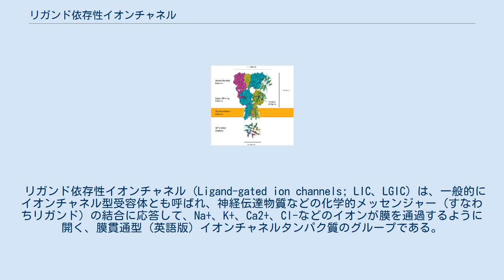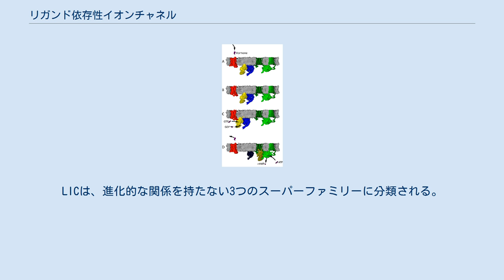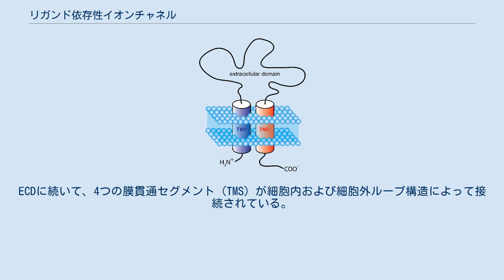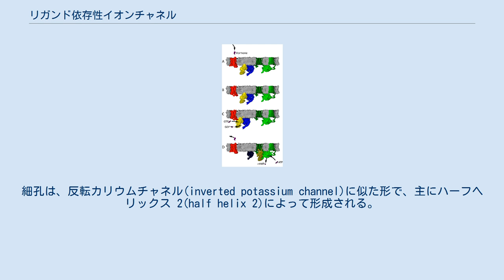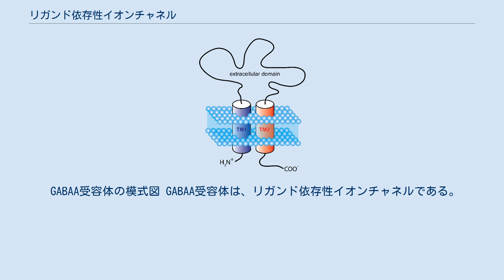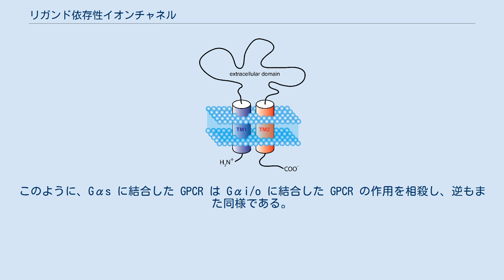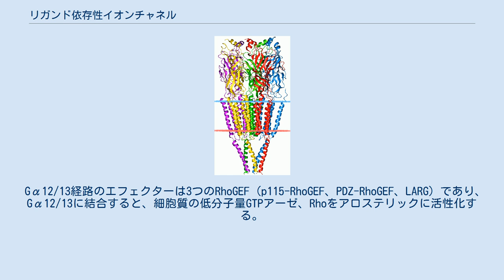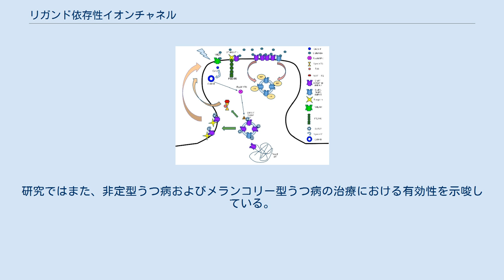リガンド依存性イオンチャネル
イオンチャネル結合型受容体 イオン リガンド (アセチルコリンのような) リガンドが受容体に結合すると、受容体のイオンチャネル部分が開き、イオンが細胞膜を通過するようになる。
 リガンド依存性イオンチャネル (Ligand-gated ion channels; LIC、LGIC) は、一般的にイオンチャネル型受容体とも呼ばれ、神経伝達物質などの化学的メッセンジャー (すなわちリガンド) の結合に応答して、Na+、K+、Ca2+、Cl-などのイオンが膜を通過するように開く、膜貫通型 (英語版) イオンチャネルタンパク質のグループである。
 シナプス前神経細胞 (英語版) が興奮すると、小胞からシナプス間隙 (英語版) に神経伝達物質が放出される。
次に、神経伝達物質はシナプス後ニューロン (英語版) にある受容体に結合する。
これらの受容体がリガンド依存性イオンチャネルである場合、結果として生じるコンホメーション変化によりイオンチャネルが開き、細胞膜を横切るイオンの流れが生じる。
これにより、興奮性の受容体反応では脱分極 (英語版) 、抑制性の受容体反応では過分極 (英語版) が発生する。
 これらの受容体タンパク質は、典型的には、少なくとも２つの異なるドメインから構成されている。
イオン孔を含む膜貫通ドメインと、リガンド結合部位 (アロステリック結合部位) を含む細胞外ドメインである。
このモジュール性により、タンパク質の構造を見つけるための「分割統治」アプローチが可能になった (各ドメインを別々に結晶化する)。
シナプスに位置するこのような受容体の機能は、シナプス前に放出された神経伝達物質の化学信号を直接かつ非常に迅速にシナプス後の電気信号に変換することである。
多くのLICは、アロステリックリガンド、チャネルブロッカー (英語版) 、イオン、または膜電位によってさらに調節される。
LICは、進化的な関係を持たない3つのスーパーファミリーに分類される。
Cysループ型受容体、イオンチャネル型グルタミン酸受容体 (英語版) 、ATP依存性チャネルである。
 閉鎖状態のニコチン性アセチルコリン受容体、予測される膜境界が示されている、PDB 2BG9 Cysループ型受容体は、N末端の細胞外ドメインにある2つのシステイン残基間のジスルフィド結合によって形成される特徴的なループにちなんで命名された。
これらは通常、このジスルフィド結合を欠いている五量体リガンド依存性イオンチャネルの大規模なファミリーの一部であるため、暫定的な名称である「プロループ受容体」に由来する。
細胞外N末端リガンド結合ドメインの結合部位は、脊椎動物では(1)アセチルコリン(AcCh)、(2)セロトニン、(3)グリシン、(4)グルタミン酸、(5)γ-アミノ酪酸(GABA)の受容体特異性を有している。
受容体は、それらが伝導するイオンの種類 (アニオン性またはカチオン性) によって細分化され、さらに内因性リガンドによって定義されるファミリーに分類される。
それらは通常、五量体であり、各サブユニットは膜貫通ドメインを構成する4回膜貫通ヘリックスを含み、かつβシートサンドイッチ型の細胞外N末端リガンド結合ドメインを含む。
また、画像に示すように、細胞内ドメインを含むものもある。
 原形のリガンド依存性イオンチャネルはニコチン性アセチルコリン受容体である。
これは、タンパク質のサブユニット (通常はααβγδ) の五量体で構成されており、アセチルコリンの2つの結合部位 (各αサブユニットの境界に1つ) がある。
アセチルコリンが結合すると、受容体の構成が変化し (T2ヘリックスがねじれ、細孔をブロックするロイシン残基を、チャネル経路の外に移動させる)、細孔の収縮が約3オングストロームから8オングストロームに広がり、イオンが通過できる。
この細孔により、Na+イオンが、電気化学的勾配を下って細胞内に流入する。
一度に十分な数のチャネルが開くと、Na+イオンによって運ばれた正電荷の内向きの流れが、シナプス後膜を十分に脱分極させて活動電位を引き起こす。
 バクテリアのような単細胞生物は、活動電位の伝達をほとんど必要としないが、LICに対するバクテリアのホモログは同定されており、それにもかかわらず化学受容体として作用すると仮定されている。
この原核生物の nAC...